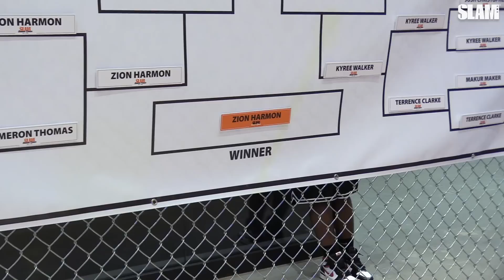Jimma vs. Jalen Green! Epic Dunk Contest at SLAM Summer Classic 🔥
The SLAM Summer Classic started off with a bang today! The one v one competition and the dunk contest were both filled with a ton of top plays. Guys like Zion Harmon, Terrence Clarke, Noah Farrakhan, and Jalen Green all put on shows. Jimma Gatwech stole the show in the dunk contest though with his creativity and crazy hops!